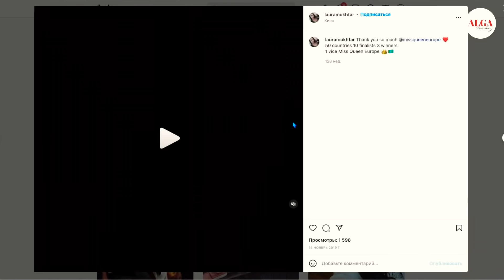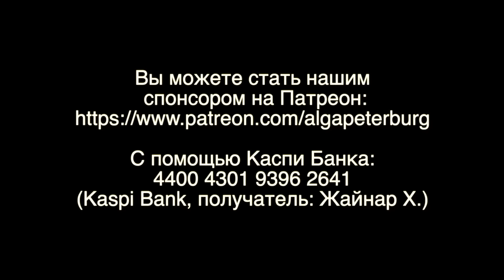Красавицы из Казахстана поразили жюри CAGT талантом и красотой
Друзья, я вернулся в Аланью, прекрасный город на берегу средиземного моря и хочу рассказать вам свежие новости про то, как Скромные Казахстанки поразили жюри CAGT талантом и красотой

Тема видео: Скромные Казахстанки поразили жюри CAGT талантом и красотой
Ведущий: Иван Червинский
Язык видео: Русский